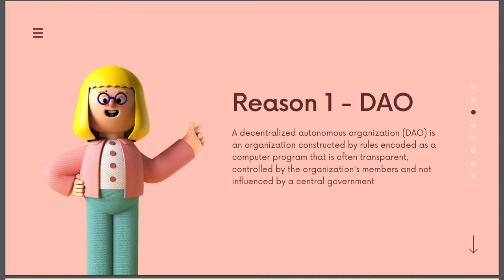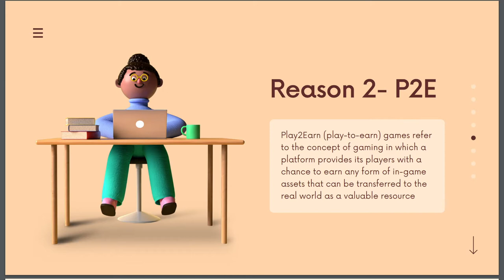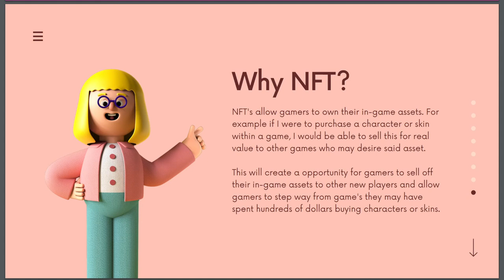TOP 3 REASONS GAMERS WILL CONVERT TO WEB3 GAMING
Today we will be briefly discussing my top 3 reasons why web3 gaming will be the next big thing. Although most gamers are against it, this would be due to the fact that most gamers don't actually understand the potential of web3 and how it will be one of the greatest changes in gaming history.